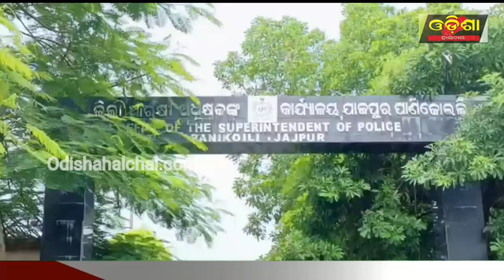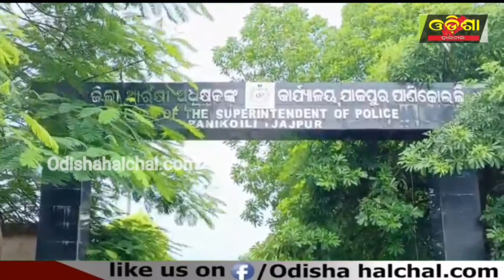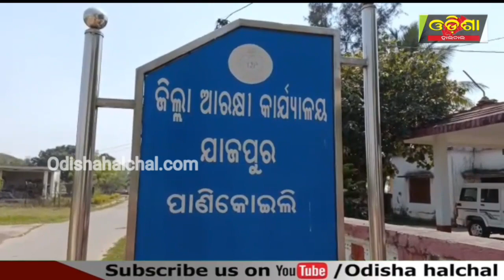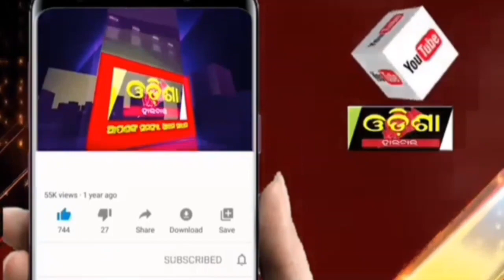ମିଛ ପ୍ରେମ ପାଇଁ ମିଥ୍ୟା ପ୍ରତିଶୃତି ||Odisha Halchal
ମିଛ ପ୍ରେମ ପାଇଁ ମିଥ୍ୟା ପ୍ରତିଶୃତି